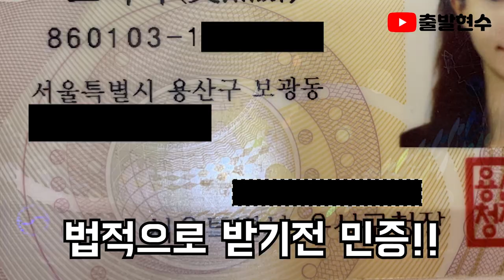소개팅에 미녀트젠을소개해줬다!!동생의 반응은?feat.파니 [출발현수의 몰카]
여자얼굴보는 동생에게 미녀트젠 소개시켜줬더니...
진짜 역대급반응이다!!